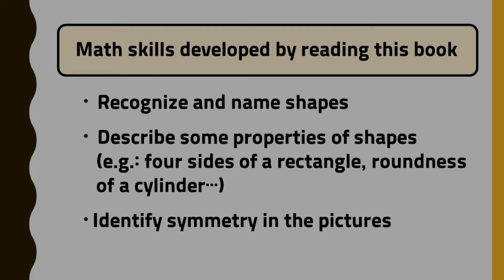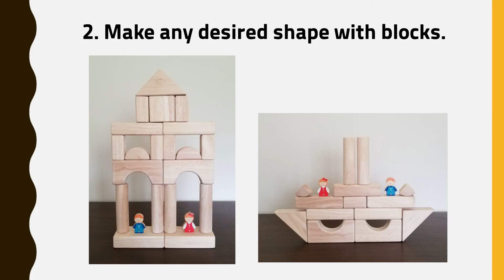Animated Kids Book Read Aloud | Changes, Changes by Pat Hutchins [Geometry; Shapes]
Changes, Changes
Written and Illustrated by Pat Hutchins

1) Recognize and name shapes
2) Describe some properties of shapes (e.g.: four sides of a rectangle, roundness of a cylinder…)
3) Identify symmetry in the pictures